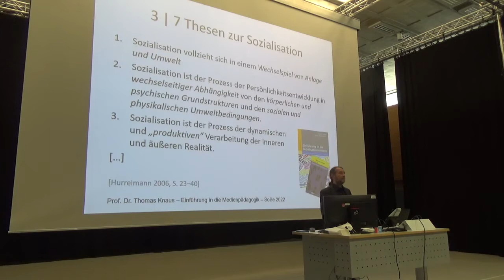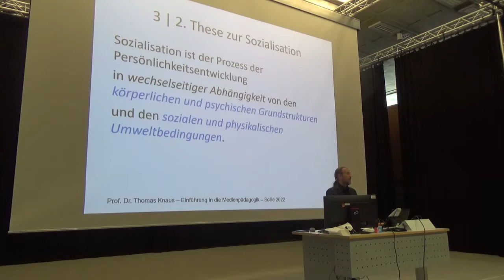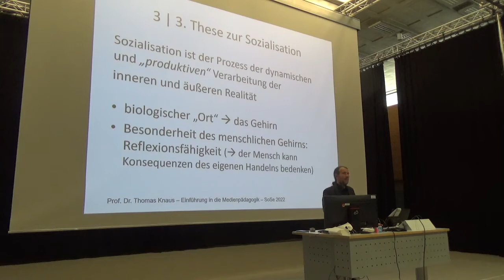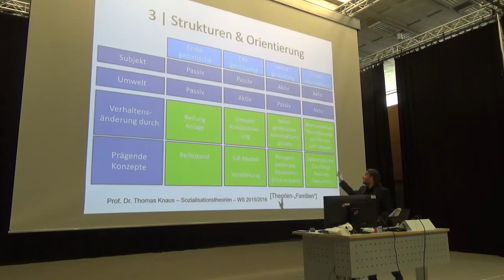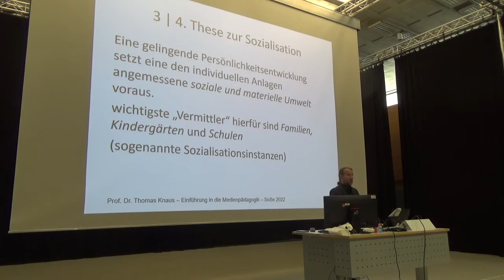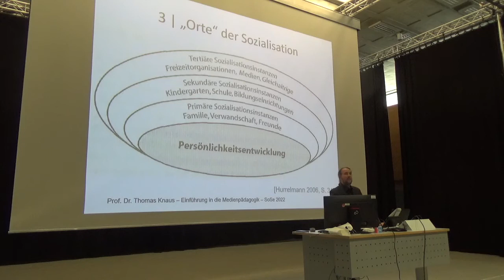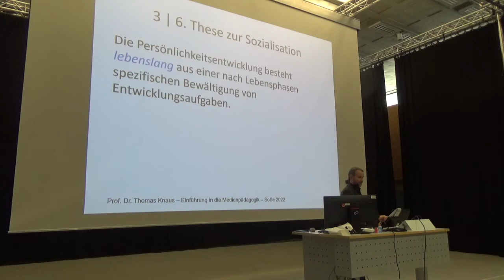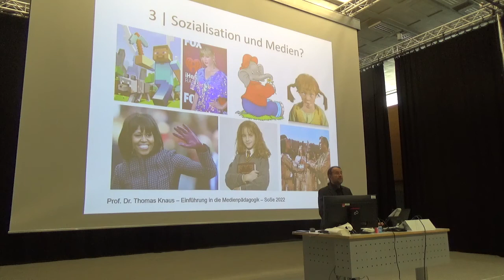04. Einführung Medienpädagogik: 2 Sozialisationstheorien, 2: Sieben Thesen zur Sozialisation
2. Video "Zentrale Fragen & Alltagsbeobachtungen" der 2. Sitzung zu "Sozialisationstheorie(n)".

Aufzeichnung der Vorlesung "Einführung in die Medienpädagogik" von Prof. Dr. phil. Thomas Knaus an der PH Ludwigsburg. Bei diesem Video handelt es sich um Teil 1 von 2 der zweiten Sitzung zu "Sozialisationstheorie(n)" in dem das Sozialisationskonzept als theoretische Basis der (erziehungswissenschaftlichen) Medienpädagogik, die sieben Thesen zur Sozialisation (von Klaus Hurrelmann), die „Orte der Sozialisation" (Sozialisationsinstanzen) und ausgewählte Theorien einführend vorgestellt werden.